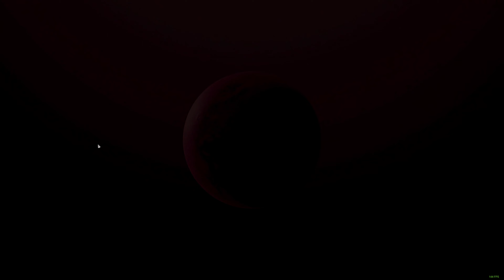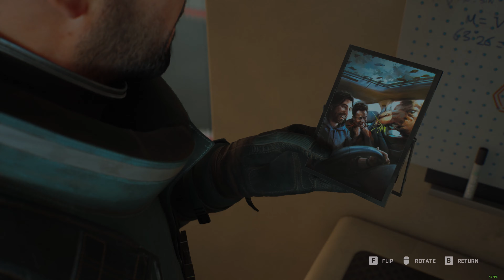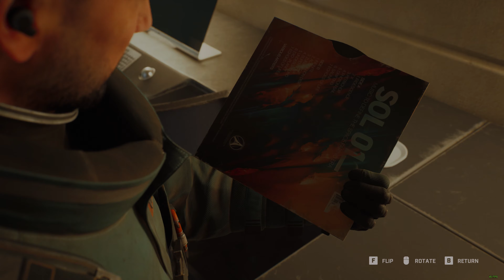Attair Plays Fort Solis Chapter 1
Hey Everyone!

Started Playing this game! It is Set in the future where we are living on mars yay. Well the game is a walking simulator where we have to go to For Solis and investigate what happened there. So far I like it and I look forward to playing some more. Let me know what you think of the game so far.